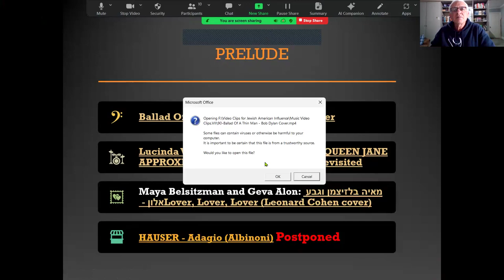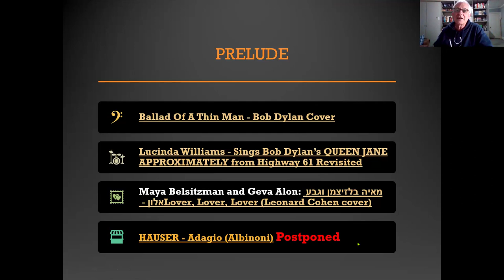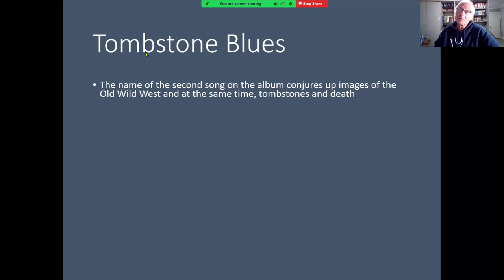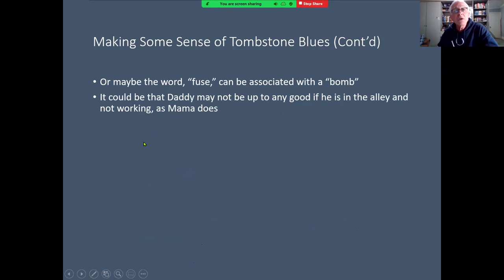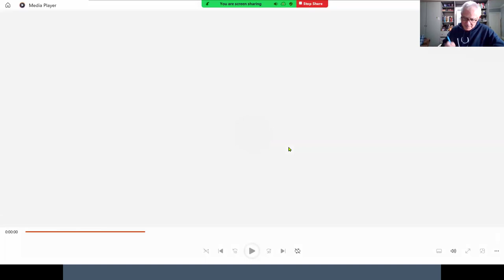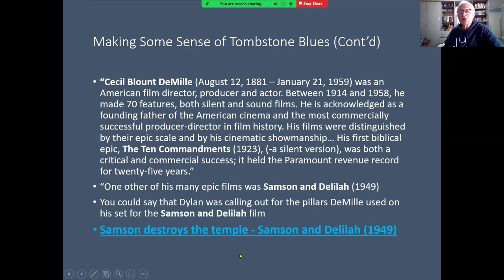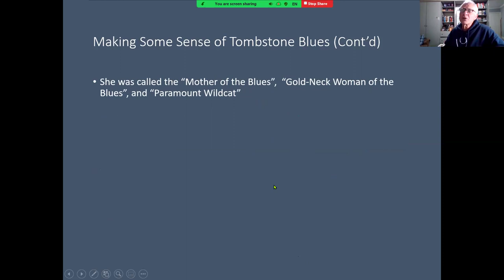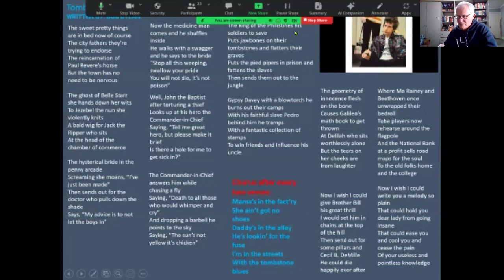GMT20240119 004055 Recording 1920x1080 3